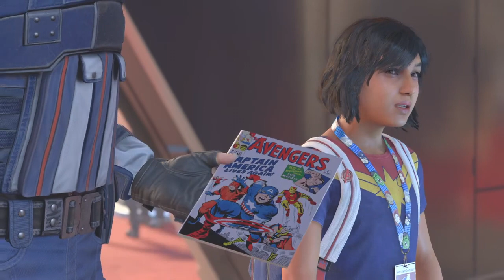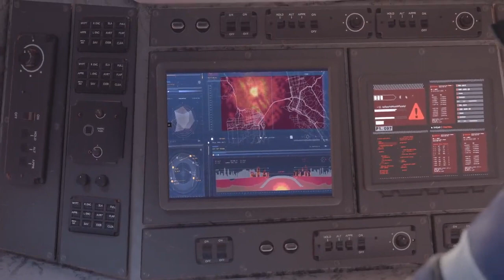MARVELS AVENGERS #1||MS.MARVEL GETS HER POWERS